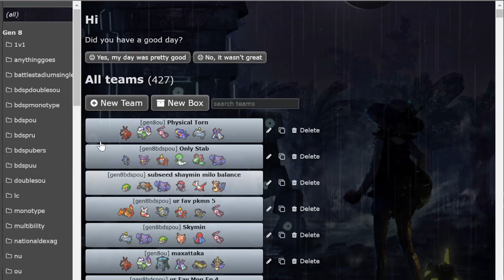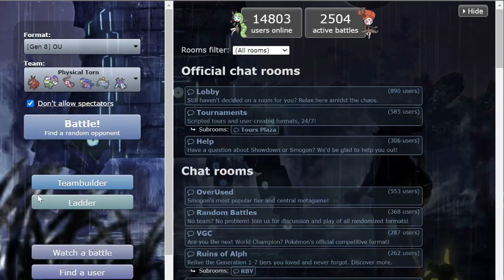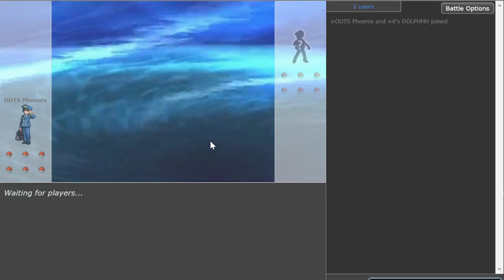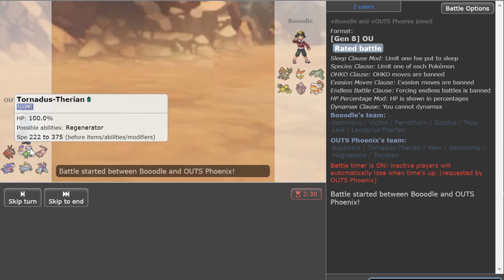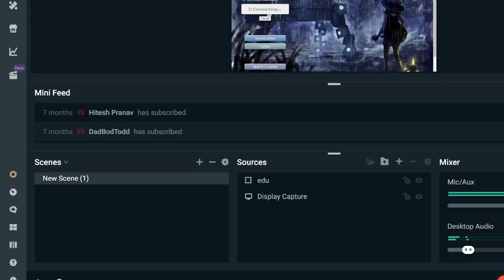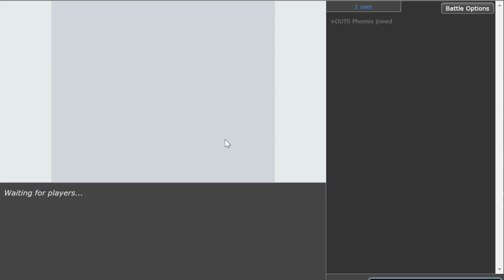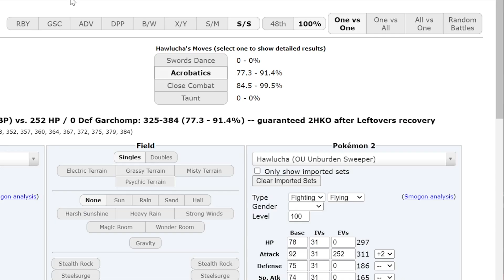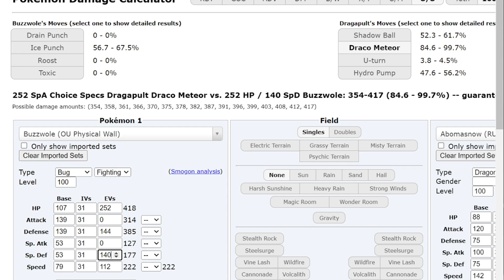(1800+) ACROBATICS TORNADUS-T SHUTS DOWN STALL : POKEMON SWORD & SHIELD OU LIVE : HIGH FLYER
A crazy Tornadus-T set!
Watch the video and find out yourself.

00:00 Enter the Battlegrounds
00:12 Team Showcase
01:10 Game 1
06:50 Game 2
10:15 Game 3
19:13 Buzzingtons is so gooood
21:20 Game 4
24:26 Game 5 vs The Mandatory Stall Guy
32:20 Game 6

Thanks!